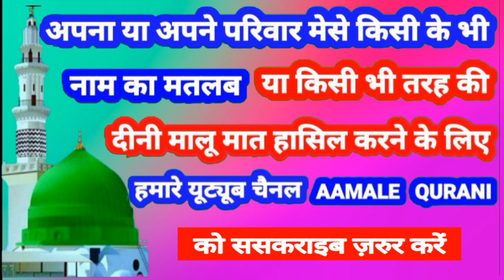Shibra Name Ki Meaning In Urdu | Shibra Name Ka Matlab Kya Hota Hai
👉  Assalam Walekum Dosto Istaqbal Hai Apka Hamare Youtube Channel Aamale Qurani Me Aaj Ki Is Video Me Aap Janenge ( Shibra )  ( शिबरा )  ( شبرہ ) Name Ka Matlab Kya Hota Hai 👇